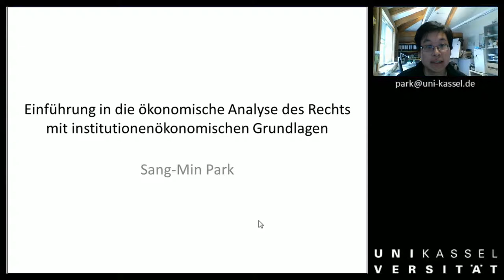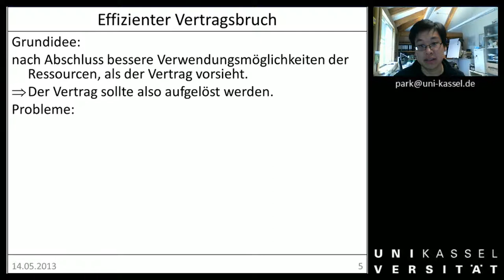ÖAR 1 Sitzung 10a effizienter Vertragsbruch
00:24 Effizienter Vertragsbruch - Einführung